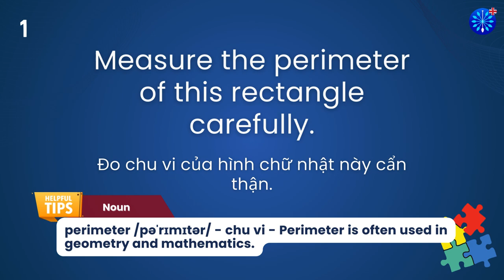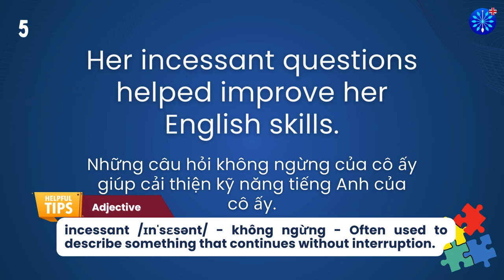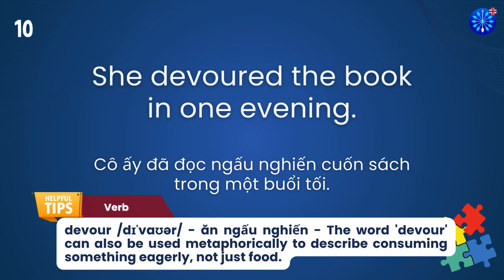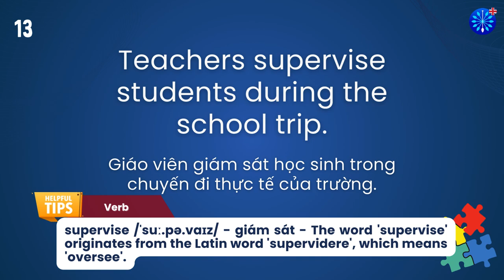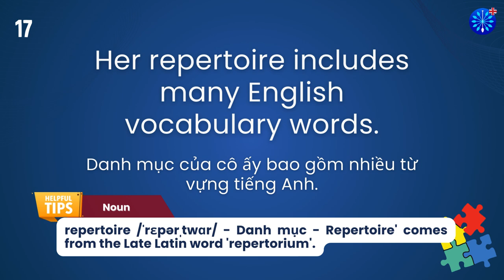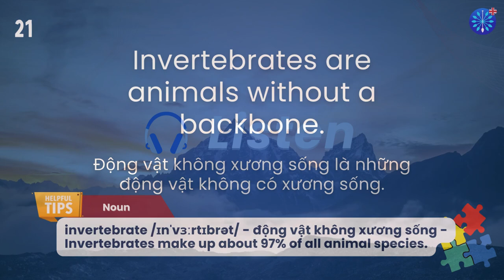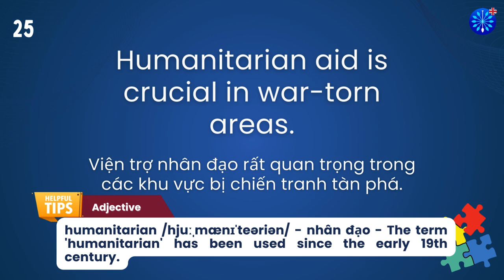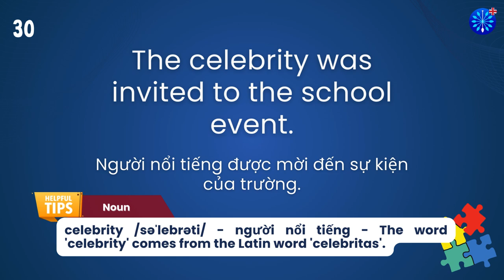Học Tiếng Anh | Từ Vựng Tiếng Anh TOEFL Phần 82/100 | Perfect for TOEFL Exam Prep | Words & Samples